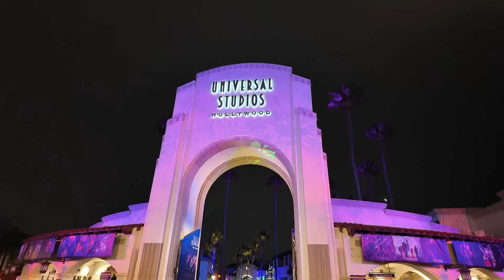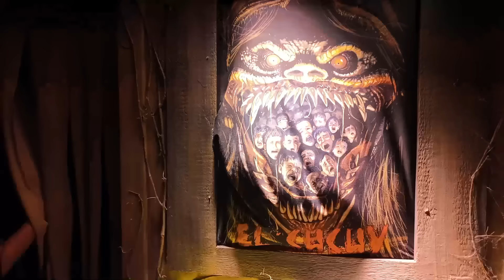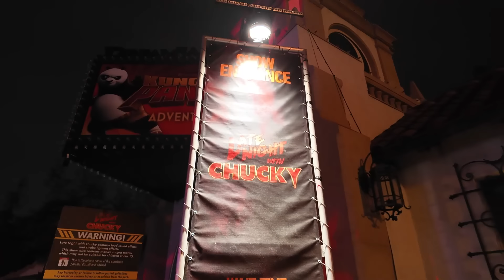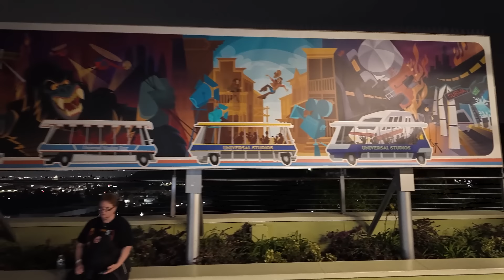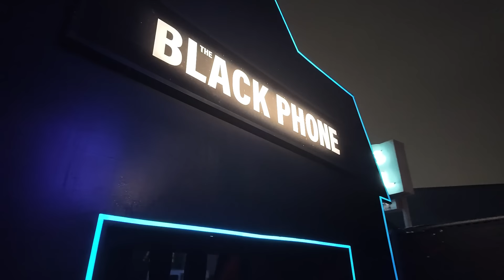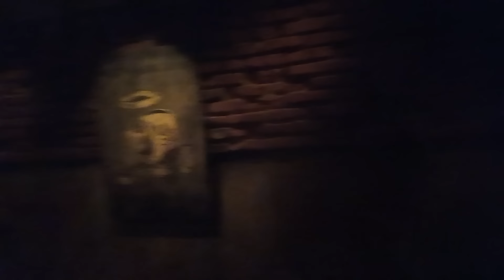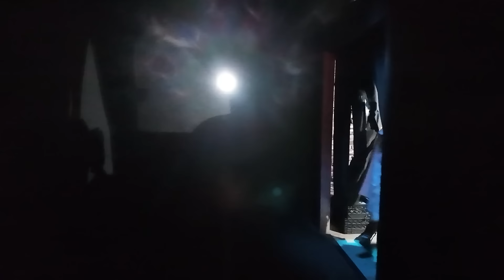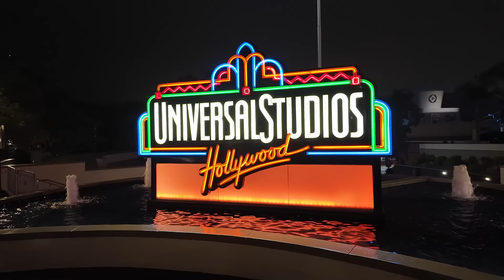Halloween Horror Nights Hollywood! All Houses and Scare Zones! Universal Studios Hollywood